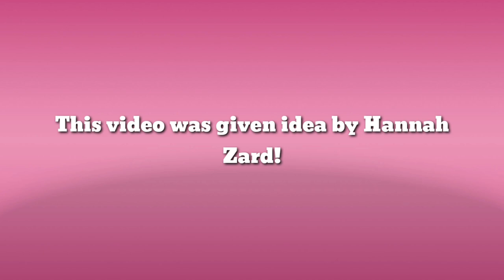Memo the Rainbow Lorikeet | Cute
🔥 Favourite Server 🔥
play.brlns.net
Port: 2000